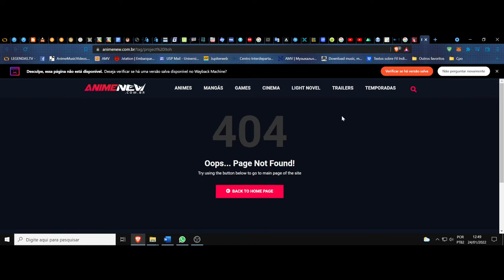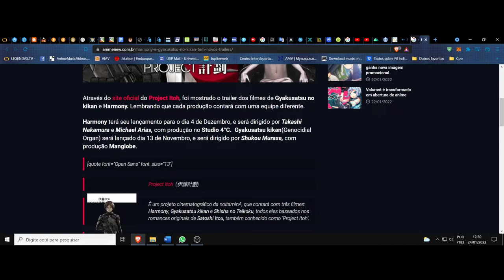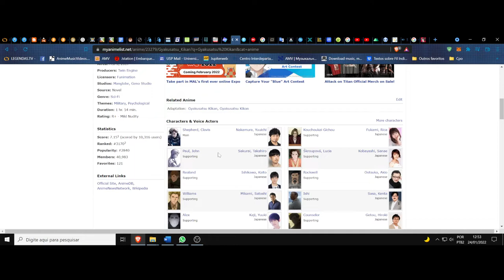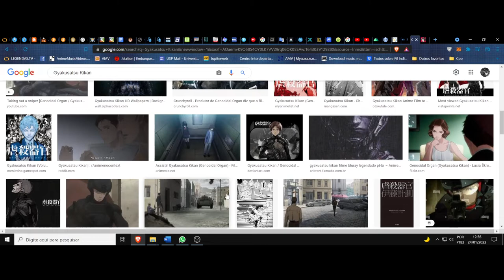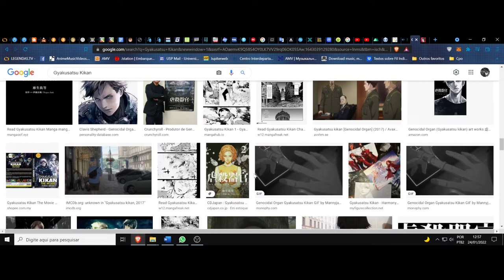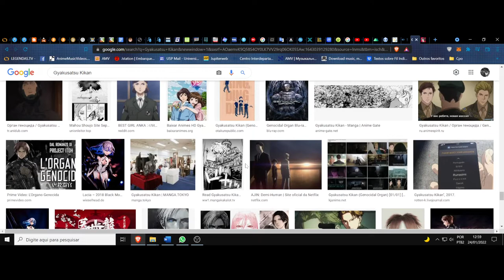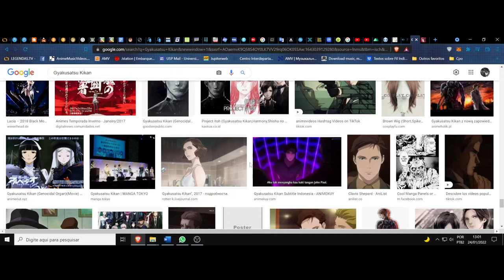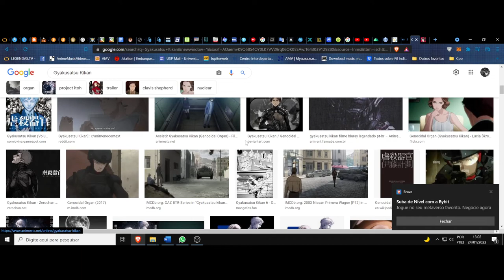(FD) Gyakusatsu Kikan (Genocidal Organ). O artificial no império da monstruosidade "neuroética"